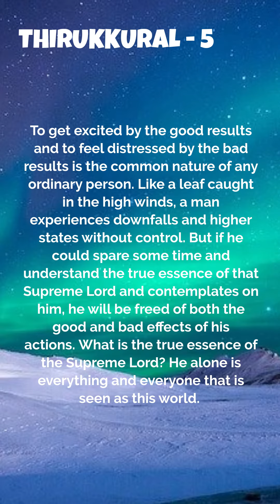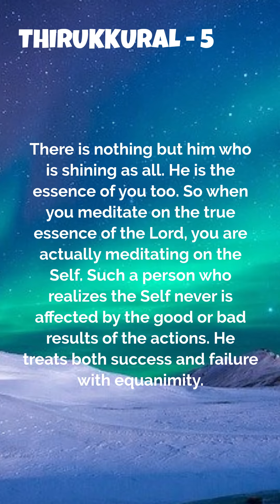Thirukkural in English Explanation for children’s- Kural 5